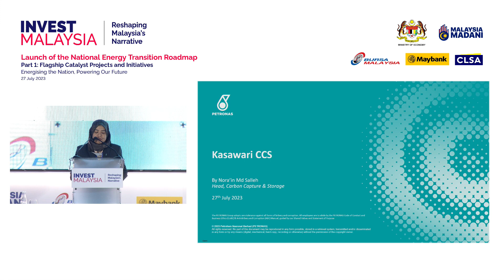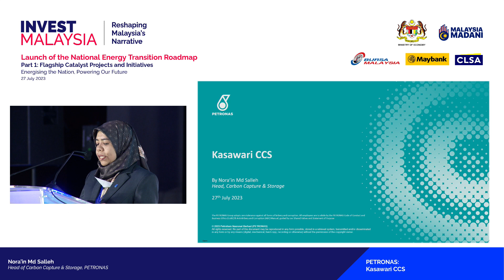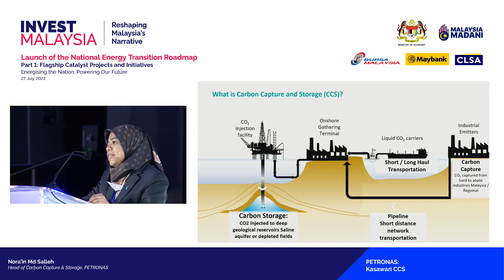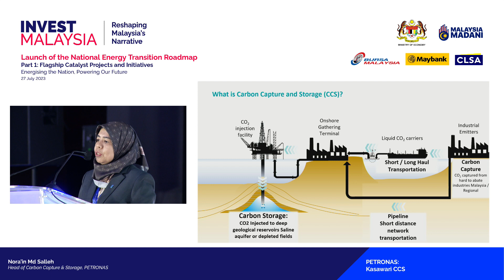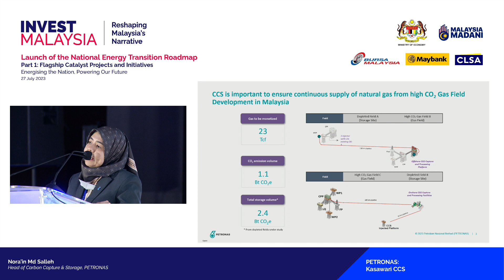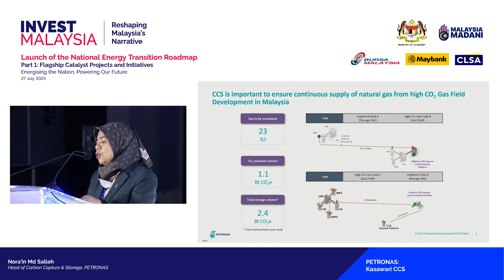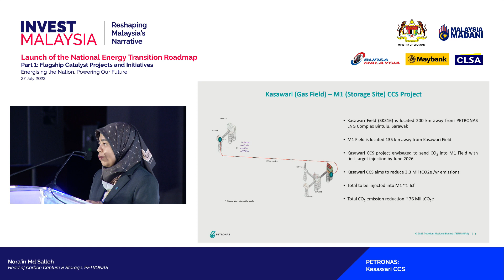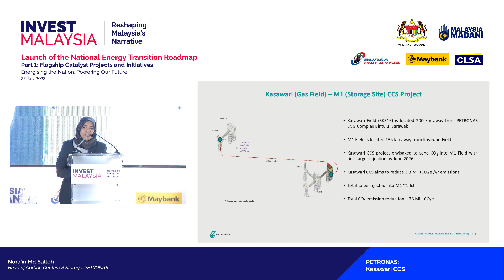IMKL 2023 Special Series: Petronas: Kasawari and Lang Lebah Carbon Capture & Storage (CCS)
Presentation by Nora'in Md Salleh, Head of Carbon Capture & Storage, Petronas